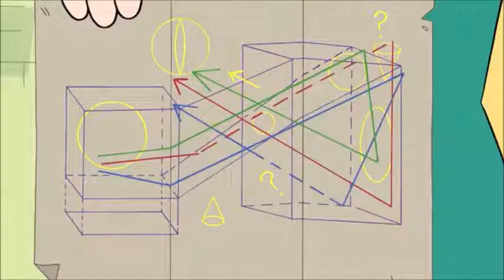Star vs. The Forces of Evil | Deep Dive - Teaser